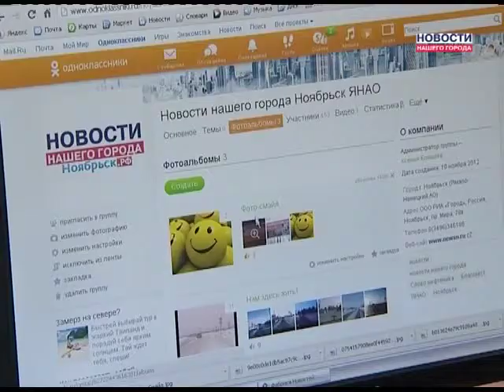Конкурс на Одноклассниках